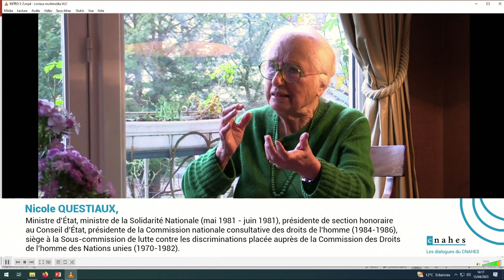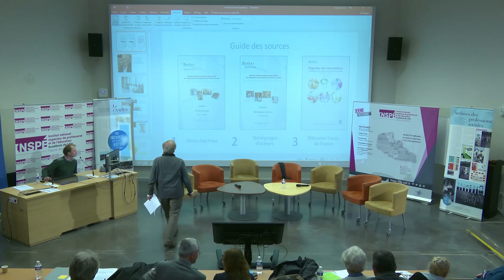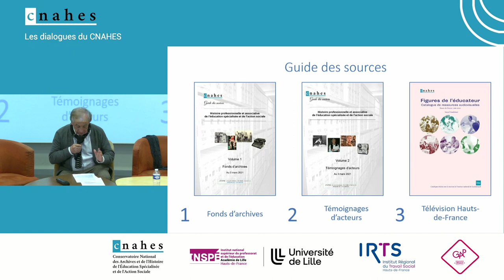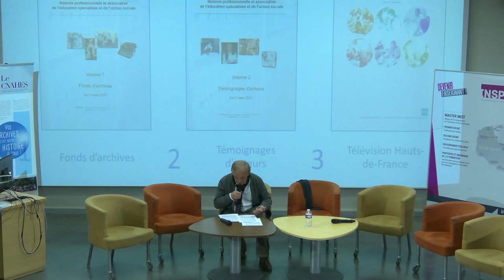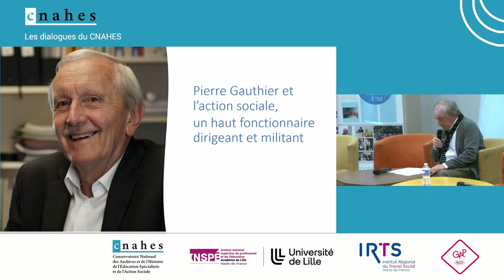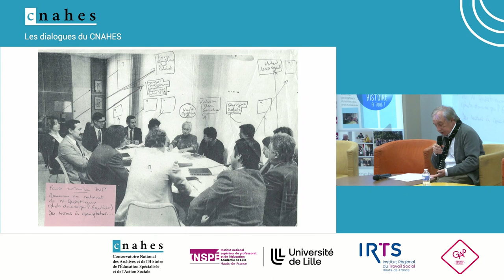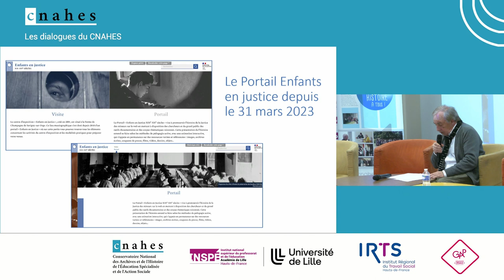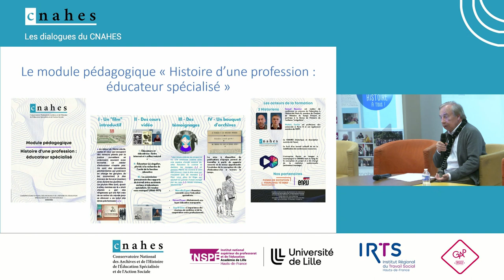L’adresse de Nicole Questiaux par les professionnels et militants du travail social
Entre un attachement à son histoire, à la dimension clinique et politique et les contraintes économiques et réglementaires, accentuant la culture de l’entreprise, qu’en est-il aujourd’hui de la place, du rôle et de la fonction d’un travail social de solidarité nationale ?